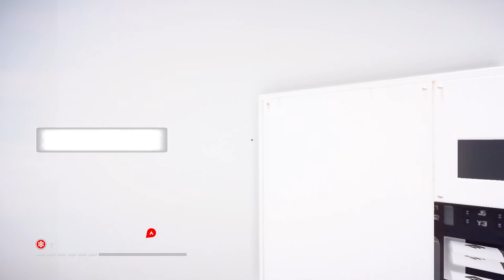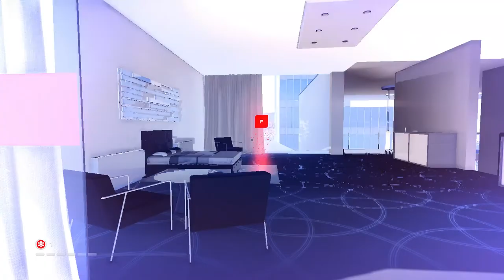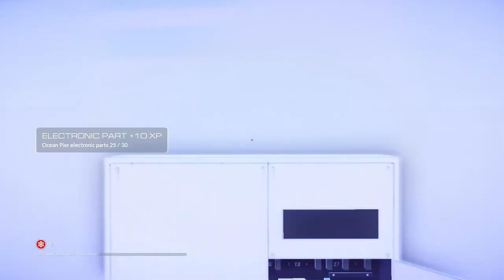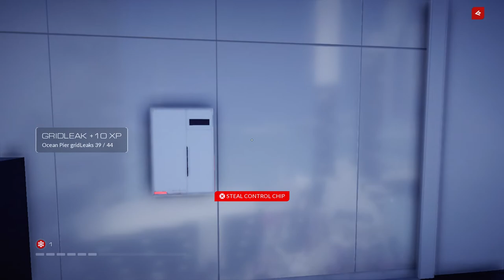Mirror’s Edge Catalyst - 100% Walkthrough Part 80 [PS4] – Ocean Pier: All Collectibles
In Part 80 of the Mirror’s Edge Catalyst 100% Walkthrough we get all of the collectibles in the Ocean Pier district.  This means all of the gridleaks, electronic parts, documents, secret bags, and surveillance recordings.

◄GRIDLEAKS►
1 - 2:56
2 - 3:35
3 - 3:45
4 - 5:43
5 - 6:01
6 - 6:11
7 - 7:14
8 - 7:42
9 - 10:21
10 - 10:58
11 - 13:32
12 - 16:25
13 - 16:38
14 - 16:52
15 - 17:10
16 - 17:22
17 - 17:56
18 - 18:14
19 - 18:56
20 - 19:02
21 - 19:17
22 - 19:26
23 - 20:18
24 - 20:48
25 - 21:03
26 - 21:36
27 - 21:43
28 - 22:59
29 - 23:05
30 - 23:34
31 - 24:01
32 - 25:17
33 - 29:01
34 - 30:08
35 - 30:15
36 - 30:55
37 - 31:18
38 - 31:27
39 - 31:53
40 - 32:11
41 - 32:26
42 - 32:30
43 - 33:06
44 - 33:12

◄ELECTRONIC PARTS►
1 - 2:30
2 - 3:16
3 - 6:17
4 - 6:56
5 - 7:20
6 - 7:35
7 - 8:07
8 - 9:41
9 - 16:19
10 - 16:56
11 - 17:40
12 - 19:37
13 - 19:53
14 - 20:31
15 - 21:08
16 - 21:50
17 - 22:16
18 - 23:16
19 - 23:48
20 - 25:29
21 - 26:49
22 - 29:17
23 - 29:32
24 - 30:01
25 - 30:26
26 - 31:33
27 - 31:56
28 - 32:22
29 - 32:55
30 - 34:37

◄SECRET BAGS►
1 - 10:03
2 - 15:41
3 - 28:20
4 - 35:10

◄SURVEILLANCE RECORDINGS►
1 - 8:16
2 - 13:52
3 - 24:23
4 - 33:15

◄DOCUMENTS►
1 - 7:57
2 - 19:32
3 - 32:48

Thanks for checking out my Mirror’s Edge Catalyst Walkthrough!